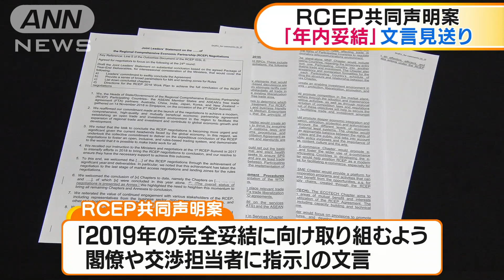RCEP「年内妥結」文言見送りへ 首脳会合声明案(18/11/13)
貿易の自由化を巡って14日、シンガポールで行われるRCEP（東アジア地域包括的経済連携）の首脳会合の声明案に日本などが目指していた「年内の実質的な妥結」の表現は入っていないことが分かりました。